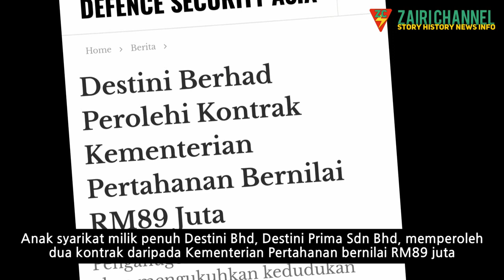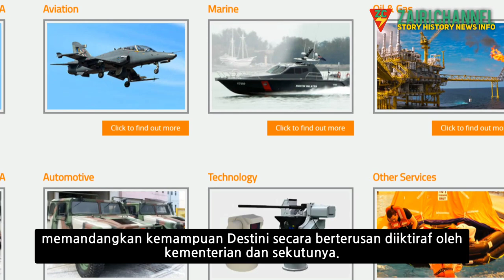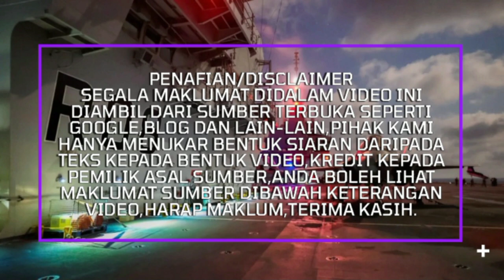DESTINI BERHAD PEROLEH KONTRAK KEMENTERIAN PERTAHANAN RM89 JUTA